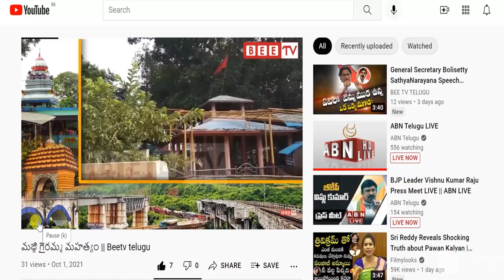మగతనం అన్న సౌండే బాలేదన్నా || Bee Tv Telugu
The sound of masculinity is not good